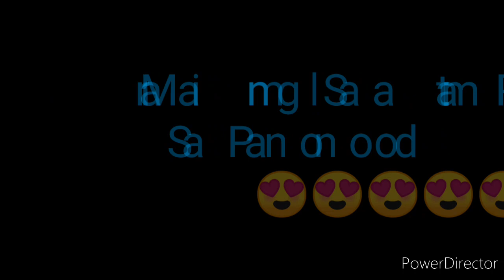STL BATAAN RESULT TODAY 3RD DRAW AUGUST 21, 2022 8PM RESULT